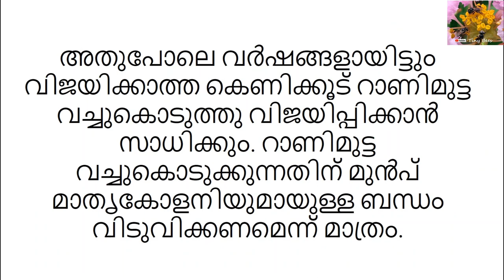വിരിയാറായ റാണിമുട്ട ആവശ്യമുണ്ടോ - 26 10 2019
വിരിയാറായ റാണിമുട്ട ആവശ്യമുണ്ടോ